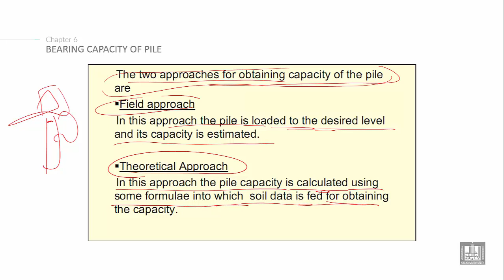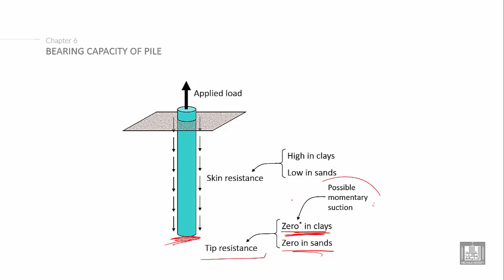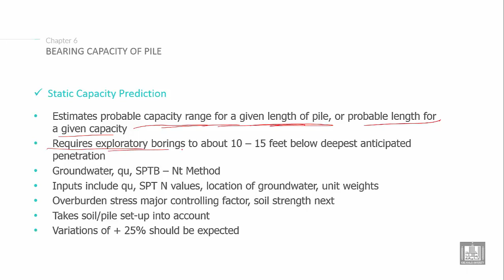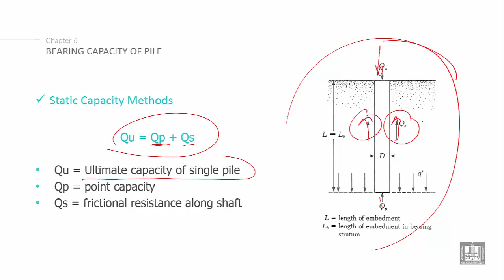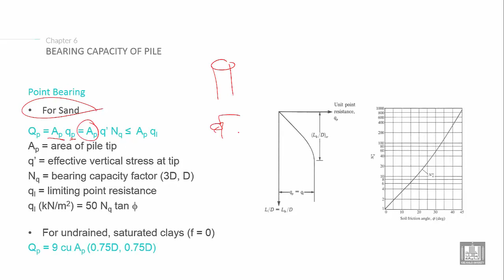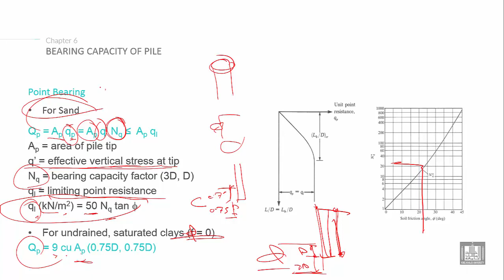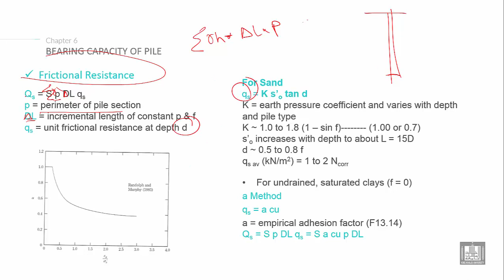Foundations Engineering 2 | C6-L4 | Bearing capacity of piles - 1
Chapter 6 : PILES
Lecture 4 : Bearing capacity of piles - 1
Explain the methods of calculation Bearing capacity of piles